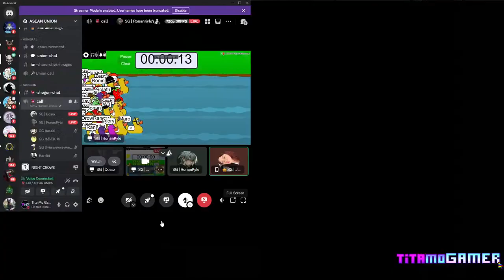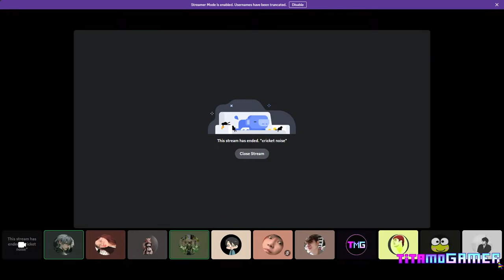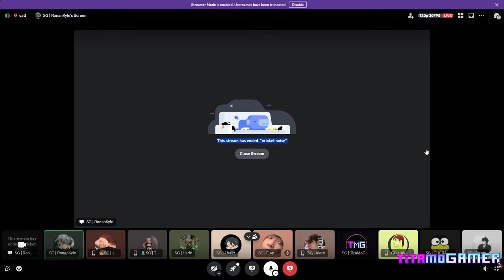NIGHT CROWS Guild Dungeon Night 04/14/2024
Guild Dungeon Night and BF Expedition later!